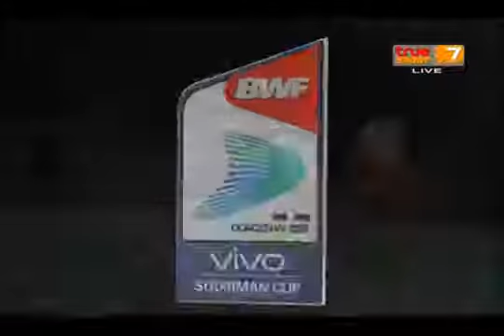2015 VIVO Sudirman Cup Day 1 CHN GERMD Chai Biao Hong Wei vs Fuchs Schoettler True Sport 7